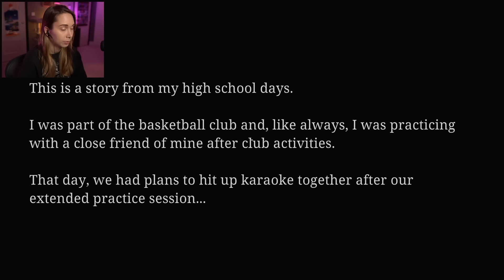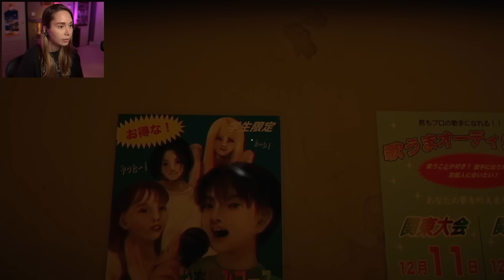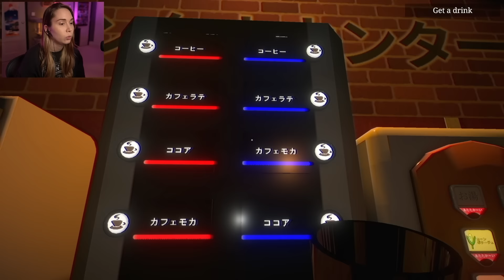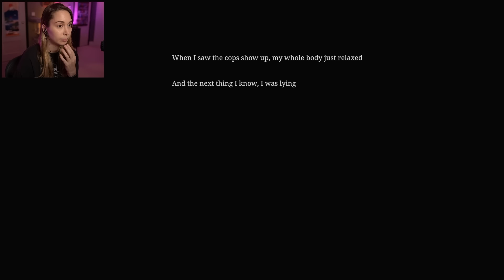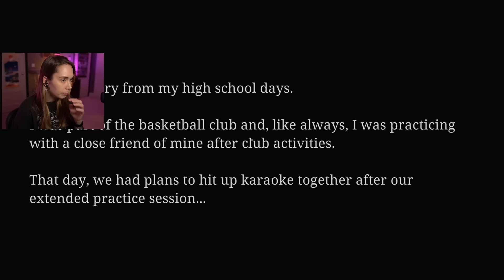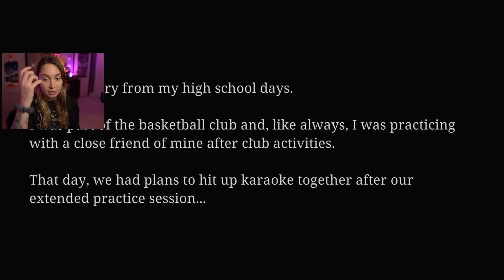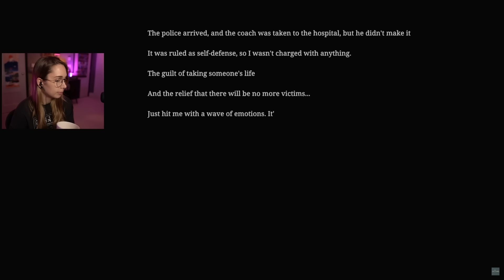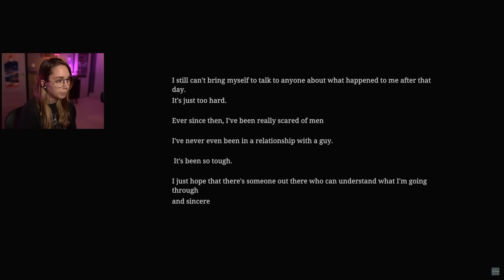Alone at Karaoke | ヒトカラ🎤